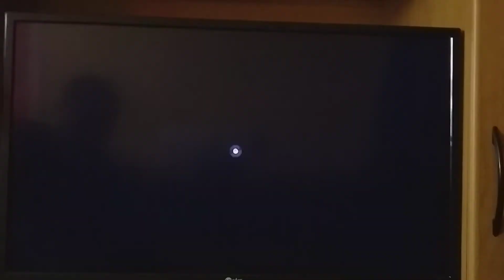Pokemon Sword Gym Leaders Want Revenge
The Gym Leaders Come Back For A Counter Attack. But That Won't Stop Me From Becoming Champion